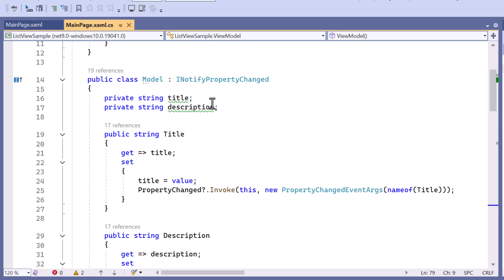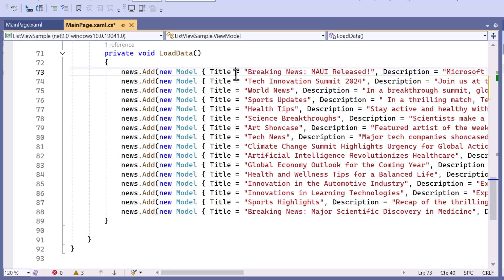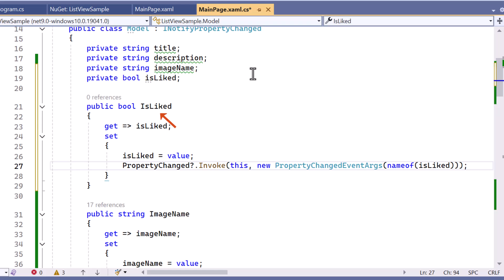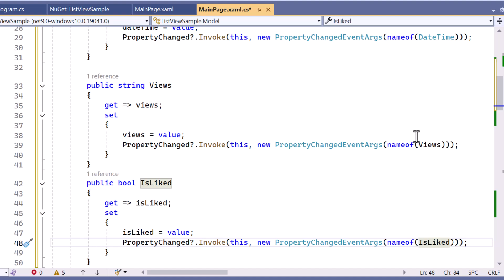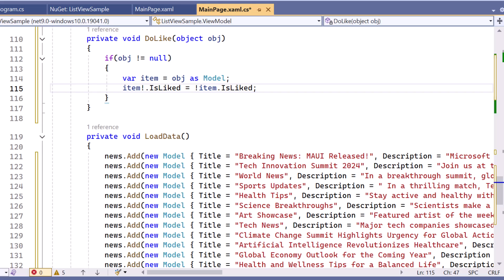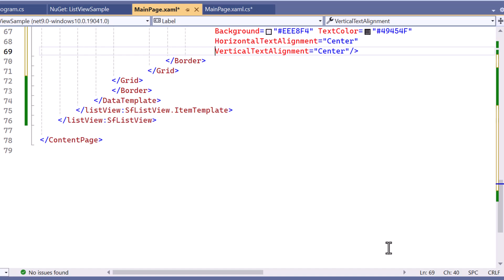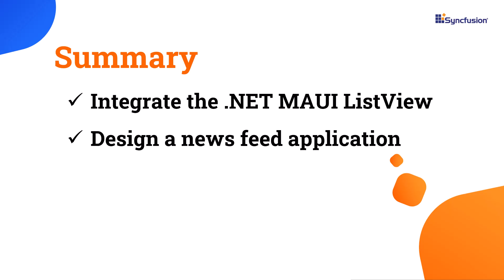Design a News Feed App with .NET MAUI ListView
Learn how to integrate the Syncfusion .NET MAUI ListView into your .NET MAUI application and design a news feed application.

The .NET MAUI ListView control is a versatile and high-performance UI component designed to display data collections in a scrollable list format, either vertically or horizontally. It offers a rich set of features that enhance the functionality and user experience. Developers can customize the appearance of list items using data templates and template selectors, enabling dynamic layouts based on the underlying data. The control supports single and multiple item selection, making it ideal for interactive applications.

To handle large datasets efficiently, ListView includes the "load more" functionality, which loads additional items as the user scrolls. It also supports auto-sizing items to fit their content, ensuring a responsive and adaptive layout across different screen sizes.

For data manipulation, ListView supports sorting, grouping, and filtering, allowing developers to organize and present data in meaningful ways. These operations are optimized for performance, ensuring smooth scrolling and responsiveness even with extensive data collections.

If you need a trial license key, start your .NET MAUI trial from the Syncfusion account and obtain a trial license key from the downloads

BOOKMARK DETAILS
[00:00] .NET MAUI ListView - Introduction
[00:46] Display images in the news feed app
[02:42] Include the date, likes, and views icon